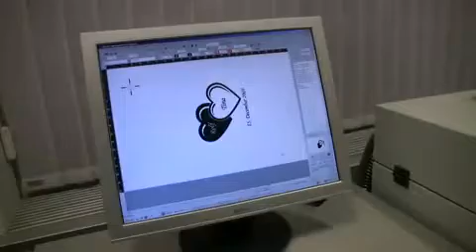Wood engraving Trotec Speedy 100 - YouTube